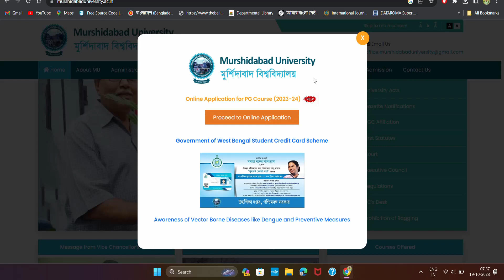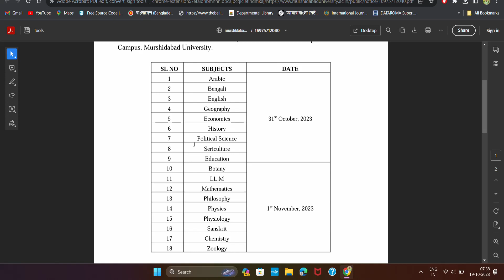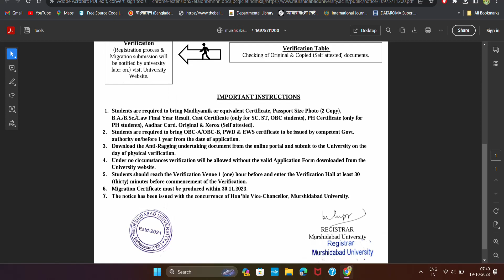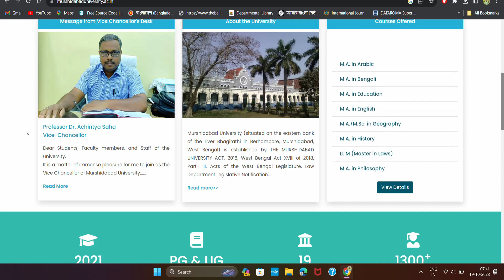Physical Verification: Murshidabad University PG Admission 2023-25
Physical Verification: Murshidabad University PG Admission 2023-25. Physical verification of document for PG Admission 2023 will be conducted on 31st October & 1st November, 2023 at 11:00 am to 3:00 pm at MMC PG Campus, Murshidabad University.

I do not provide Educational support over e-mail.